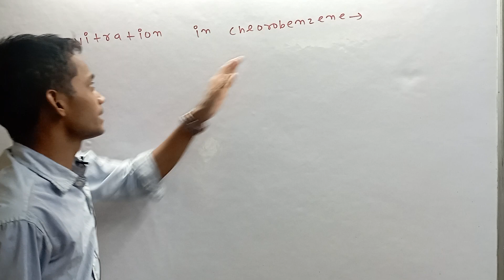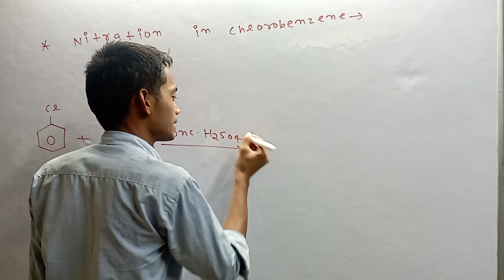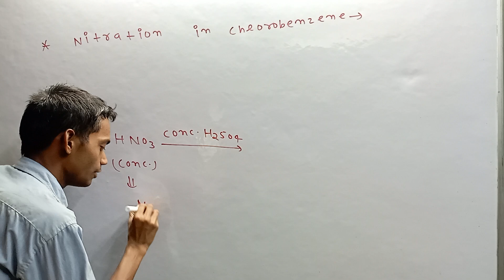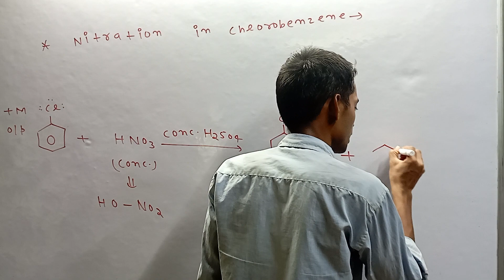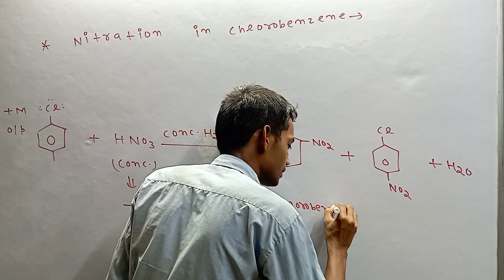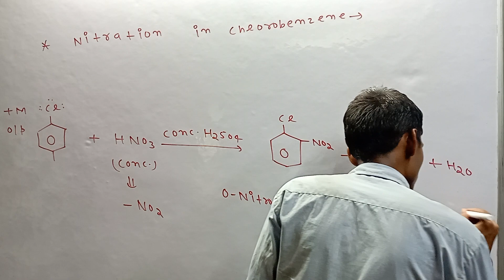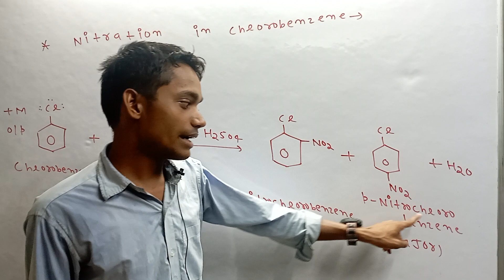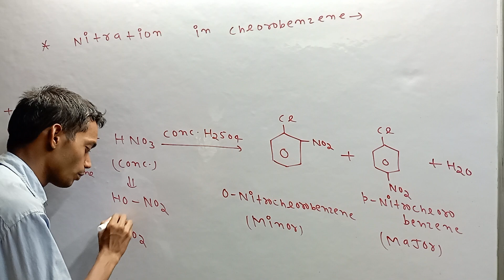class:-12 Nitration in chlorobenzene🇮🇳 Electrophilic substitutions reaction🇮🇳 organic chemistry🇮🇳jac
class:-12 Nitration in chlorobenzene🇮🇳 Electrophilic substitutions reaction🇮🇳 organic chemistry🇮🇳jac basic to advance level jac board important question chemistry